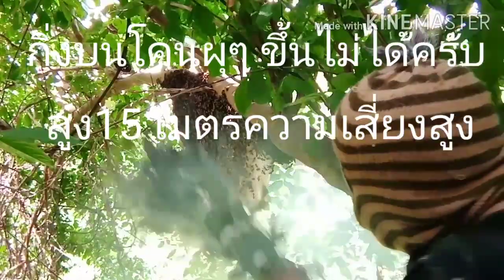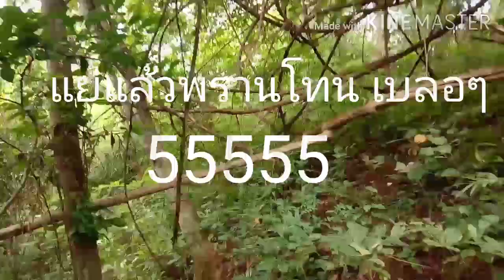ตามตัวผึ้งกินนํ้า ณ. หุบหญ้าเฒ่า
บิน4สาย หาเจอ2สาย